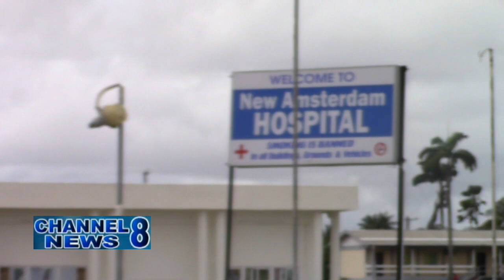First Laparoscopic Surgery Performed At New Amsterdam Hospital